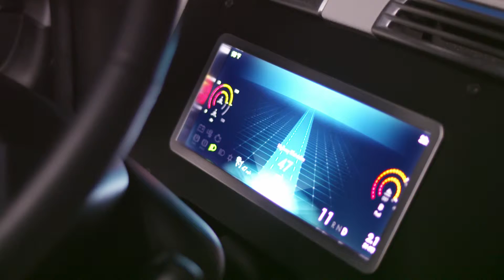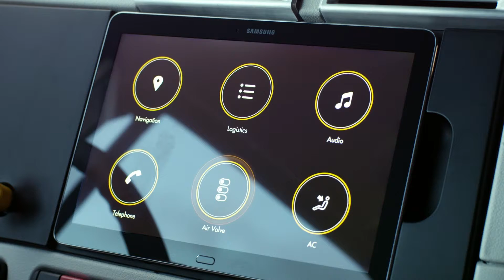Freightliner Inspiration Autunomous Truck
פרייטליינר אינספיריישן - משאית אוטונומית